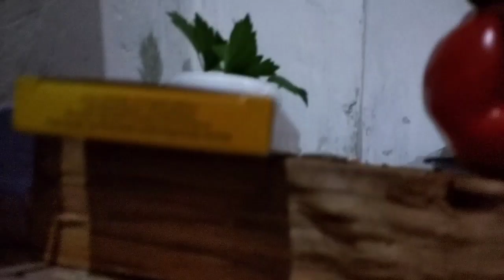Jak skutecznie karmić papugi aby znosiły jajka